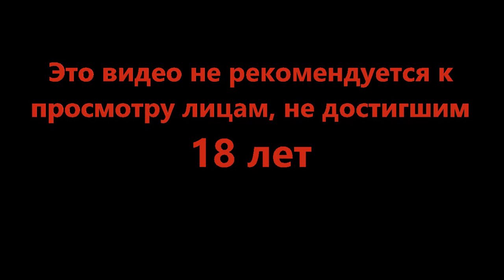Планы на континент - Dorfromantik #3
Тихая музыка, чайки в далеке и твоё чувство прекрасного. Что ещё нужно для помощи расшатаным нервам?